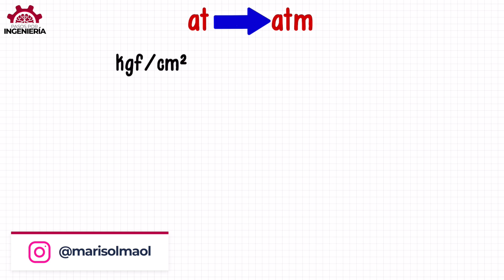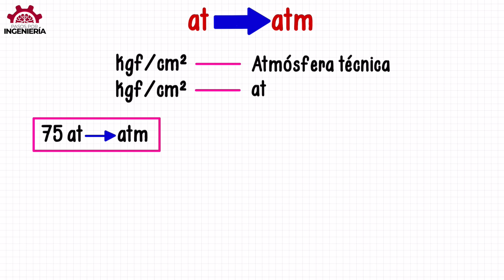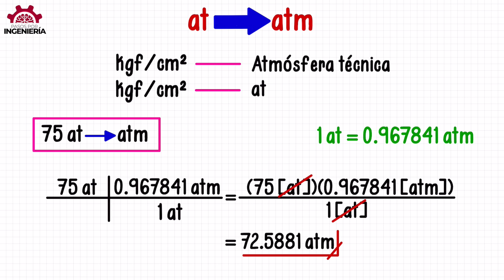CONVERTIR de ATMÓSFERA TÉCNICA a ATMÓSFERA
Explicación de conversión de unidades de presión de at a atm con ejemplos.

VIDEO CHAPTERS
00:00 Introducción
00:41 Explicación general de conversión de presión at a atm
01:52 Ejemplo de convertir 75 at a atm
04:43 Cursos GRATIS y despedida